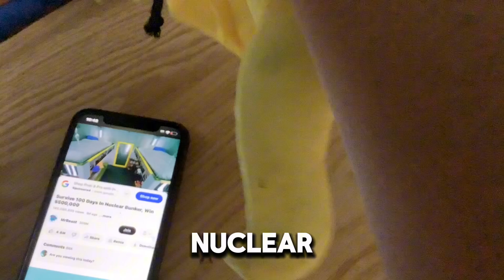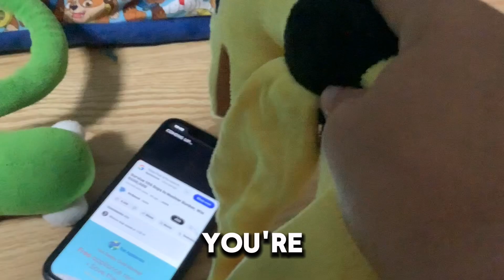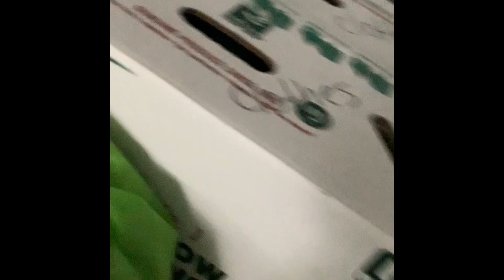Yellow is obsessed with MrBeast episode￼ 3